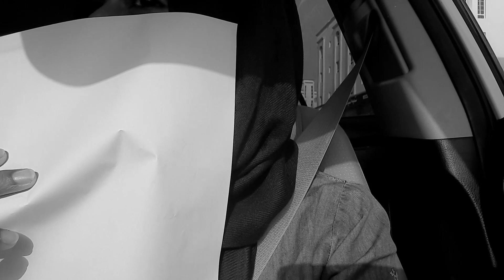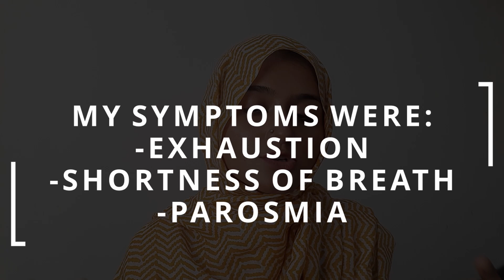MY COVID DELTA VARIANT EXPERIENCE | INDIAN VARIANT SYMPTOMS AND ANTIBODY TEST | masoomanalife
Here is my MY COVID DELTA VARIANT EXPERIENCE | INDIAN VARIANT SYMPTOMS AND ANTIBODY TEST
This video is all about MY COVID ANTIBODY TEST EXPERIENCE. Join me as I SHARE my experience to spread awareness related to new COVID VARIANT.

If you found this video HELPFUL make sure to  SHARE